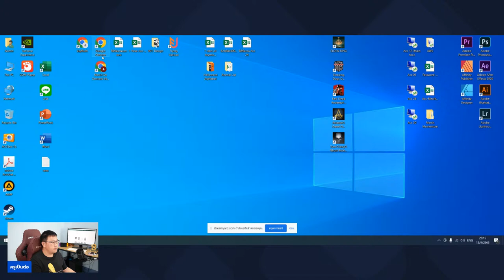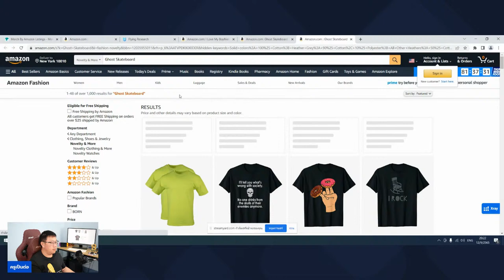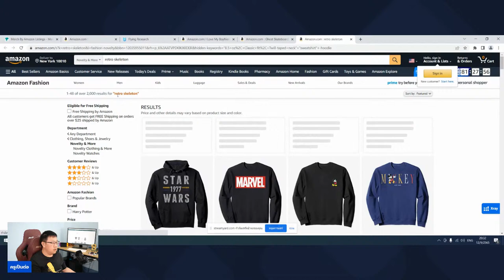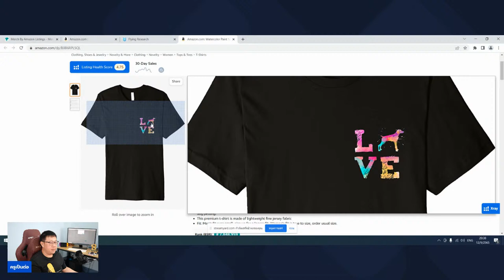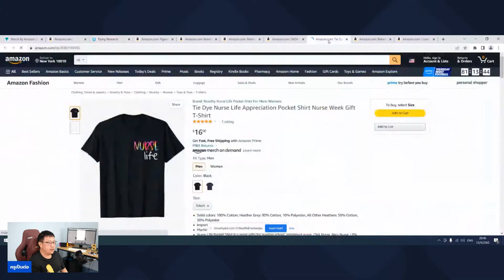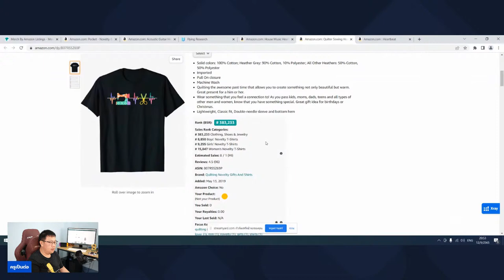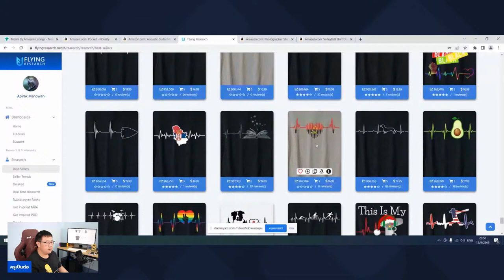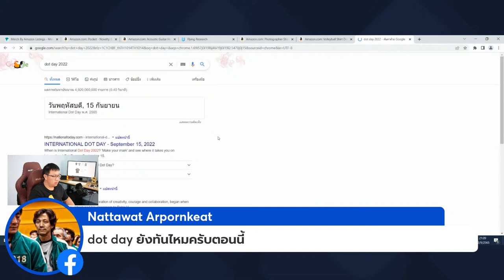"สวัสดีวันจันทร์ ทำงานออกแบบอะไรดี" สอนสร้างรายได้ออนไลน์จากออกแบบเสื้อยึด Merch on Demand Ep. 30